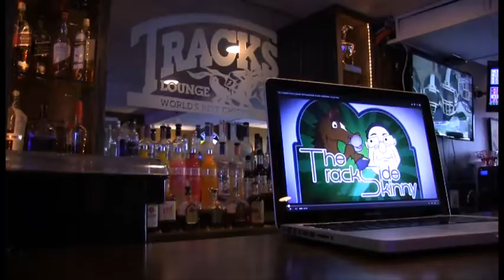The Trackside Skinny, Episode (4) Four/Belmont Park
Geno is in a New York state of mind as he shows you horse racing, food, and fun at Long Island New Yorks' Belmont Park in this episode of The Trackside Skinny. Come along as he talks to John Shirreffs, Christophe Clement, Leah Gyarmati, Kiaran McLaughlin, David Prine, Mayla Studart and more...